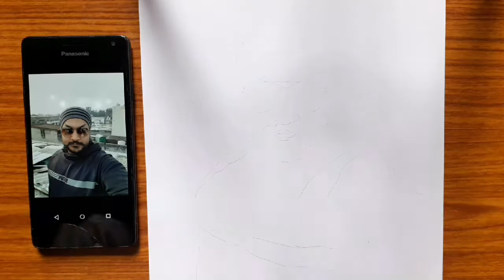Sketch of Babbu Sandhus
Hello everyone
I am SANDEEP  NISHAD  and this is sketch  of  Babbu Sandhus